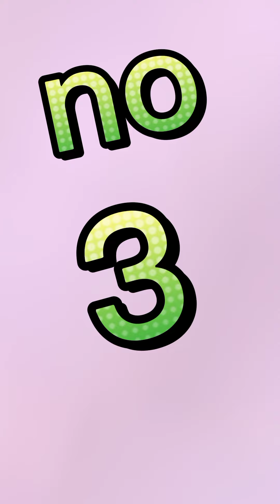yousaf and azan sigma /Yousaf Mazhar vlogs